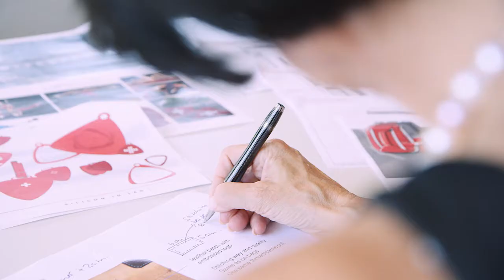Pack Easy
Interview mit Marion Klein, CEO

Über PACK EASY
Aus dem Herzen der Schweiz, aus Emmen bei Luzern, reisen unsere Swiss Made Produkte in die ganze Welt.
Wir von Pack Easy sind der älteste Schweizer Gepäckhersteller und erkunden als leidenschaftliche Zugvögel neugierig die Welt. Unsere Lebensreise ist immer auch ein Abenteuer, aufregend turbulent und mitunter herausfordernd. In jedem Produkt, so auch in unserem jüngsten Zugvogel dem ersten Swiss Made Cabin Trolley, steckt viel Erfahrung vom Design über Funktionalität bis hin zu unseren Dienstleistungen. Seit 60 Jahren, ist stilvolles Unterwegssein fest verankert in unserer Firmenkultur und treibt uns an, immer neue Wege zu finden. Wir erleichtern Ihr Reisen und Unterwegssein in der Welt von morgen und übermorgen.

Swissness
In der Schweiz entwickeln wir innovatives Design, neue Materialien und Must-have-Produkte. Nachhaltigkeit ist für uns mehr als eine Selbstverständlichkeit. Wir fertigen die feinsten Handmade-Lederwaren in der Schweiz. Hier erfolgen auch die vielfach möglichen Individualisierungen unserer Produkte nach Ihren Wünschen.Wo Schweiz draufsteht, ist Schweiz drin!

Swiss Travel Solutions
Swiss Travel Solutions ist mehr als Reisegepäck! Wir bieten Lösungen, die das Leben bereichern. Passgenau für B2C und B2B, vielfältige Accessoires, Business-Produkte für Ihren Geschäftsalltag und modische Lederwaren für Familie, Freunde und Firmen.

100% Schweizer Service
Bei uns steht der Mensch im Zentrum. Wir bieten 100% Schweizer Service bietet nebst der innovativen Denkfabrik auch Projektbegleitung bis hin zum fertigen Produkt sowie einen Garantie- und 48-Stunden Lieferservice. Wir sind aktiver Logistikpartner mit eigenem Grosslager und Kofferklinik für internationale Airlines. Geniessen Sie unsere Kompetenzen und werden Sie unser zufriedener Partner.